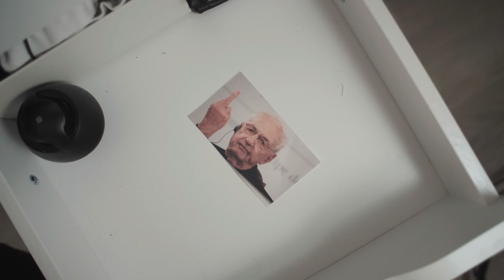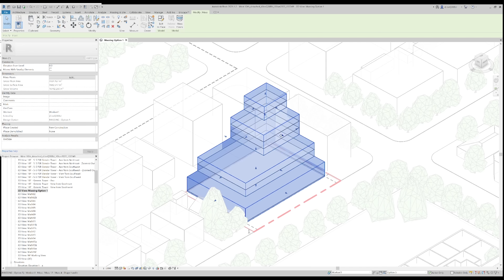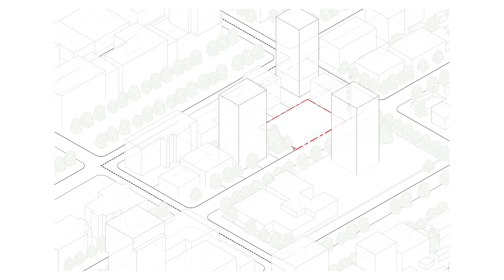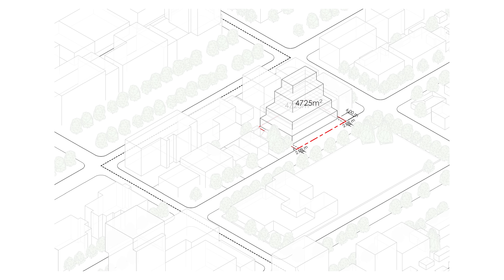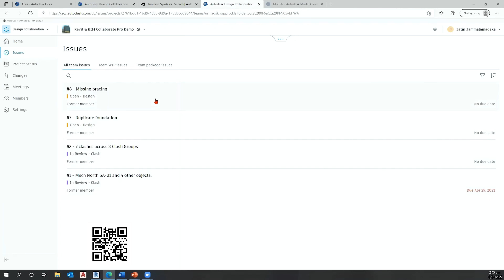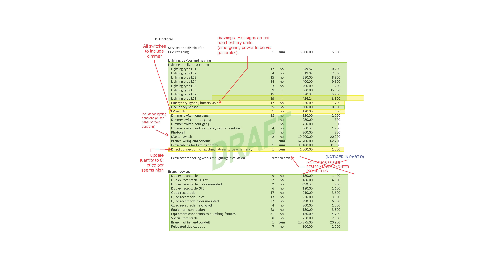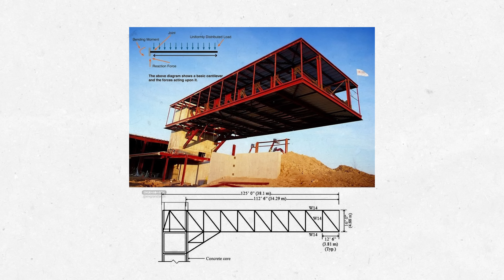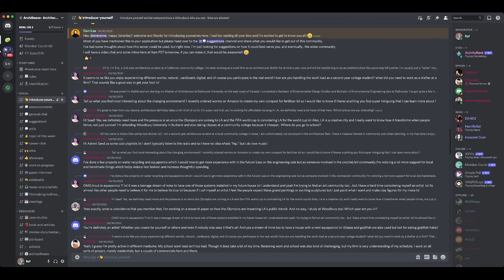Do you need to be good at math to be an architect?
Check out Autodesk's free 30-day trial for BIM Collaborate Pro

00:00 Introduction
01:39 FLOOR SPACE CALCULATIONS / MASSING OF THE BUILDING
06:33 HIGH-LEVEL BUDGETING
08:11 STRUCTURE
09:31 MATHEMATICAL PRINCIPLES